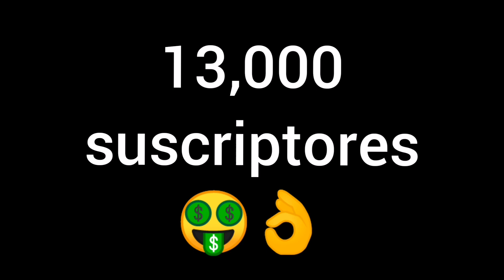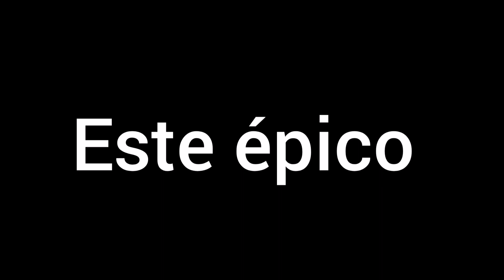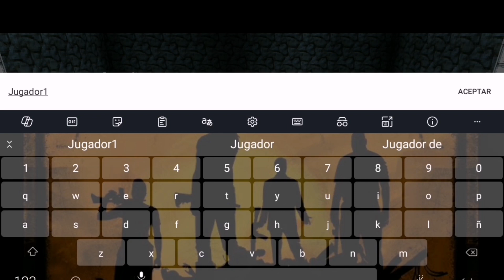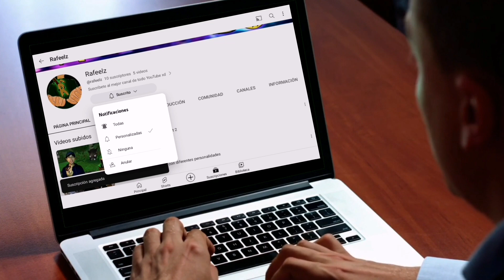Recuerdas este juego? MonsterCrafter Gameplay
Que ondaaaaa!!! 😎

Sean bienvenidos a un nuevo video, esta vez les traigo un Gameplay epicooooo 🤑